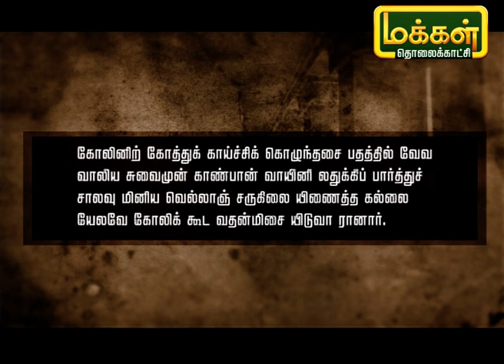தமிழ் சொல்லும் காவியம் | Tamil Sollum Kaviyam | 02/03/21